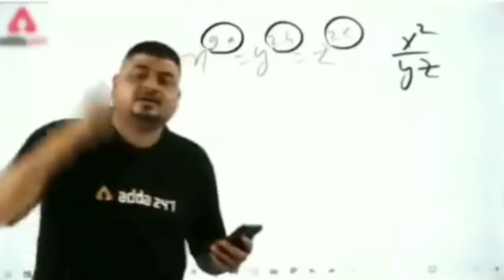FAMILY CURSE GAMEPLAY - PART 2 | DARK MAGIC MYSTERY | HORROR GAME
Family Curse Game In Hindi | Family Curse Gameplay In Hindi

David Crouse inherits an old mansion. He goes there to get answers to questions about his family that have tormented him since childhood. David does not remember his parents, since he grew up in an orphanage, but the secrets that the family mansion hides are able to shed light on his past. The more he delves into the history of his family, the more terrible the truth becomes.    Sometimes inheritance can become the most terrible curse from which it is not possible to escape.

The player will have to explore an ancient mansion and find out the terrible secret of his family, whose members died one by one. The place where the player will be at first glance may seem safe, but the evil in this house is following you and breathing right into your back. In the game you have to solve riddles, collect and use various objects, find out frightening facts to get to the truth.    Atmospheric locations and frightening monsters are waiting for you, which will haunt you throughout the story. And a good soundtrack will allow you to fully immerse yourself in a confusing and scary story.

Nice Graphics and Visual Effects
A Mystical story With Intricate Plots
Atmospheric Locations
Various Riddles and Puzzles